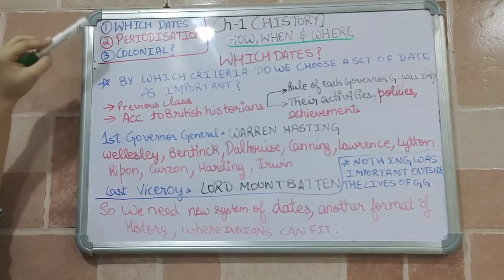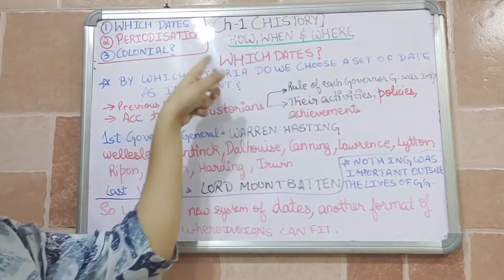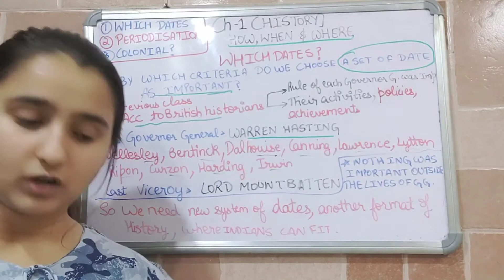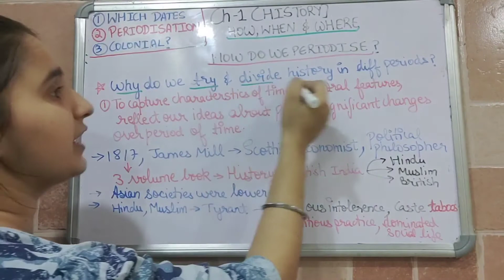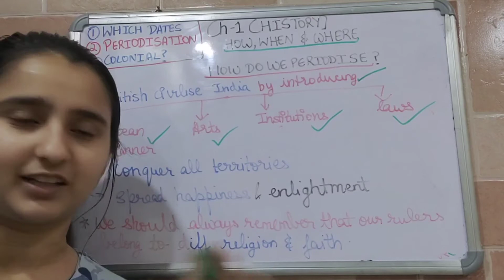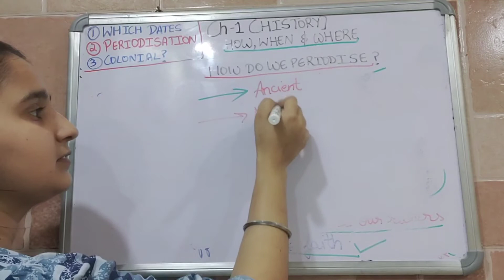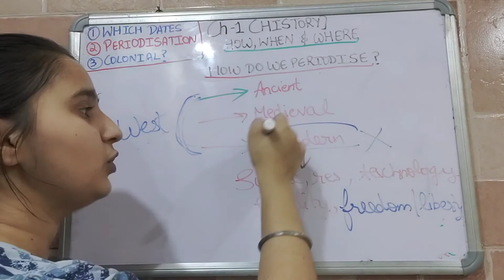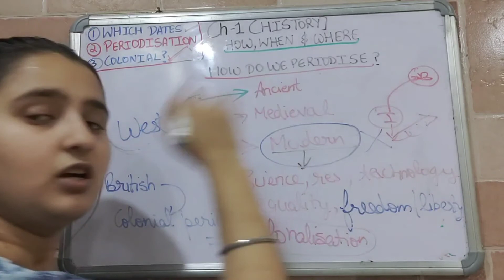Part 2:- Which Dates, Periodization, Colonial, History Chapter 1, Class VIII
This is part 2 of chapter 1 of history. In this we will study about dates, periods and colonialization.